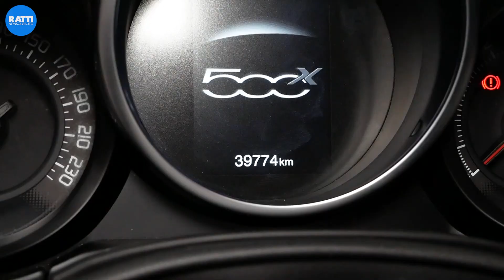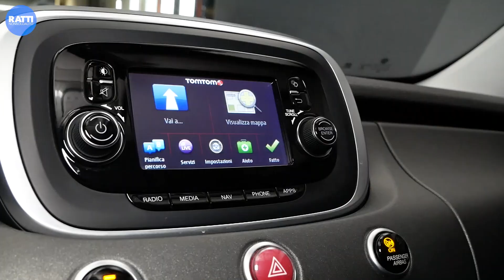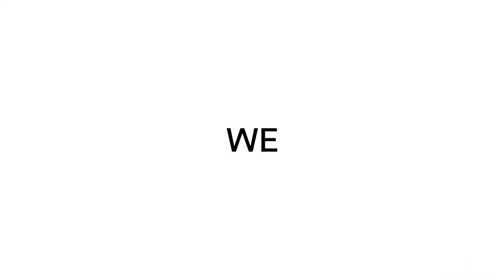Fiat 500X 2.0 MULTIJET 140CV AT9 4X4 CROSS BRONZO DIESEL AZIENDALE (2016) | INTERNI ED ESTERNI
Il Made in Italy non delude mai 💚🤍💗

Fiat 500X 4x4 è una vera risorsa per quest'estate e per i weekend fuori porta che noi italiani tanto amiamo!

Usato aziendale con soli 39.774 km e ricca di optional:

🟩 Barre al tetto
🟩 Navigatore
🟩 Bluetooth e UConnect
🟩 Comandi al volante
🟩 Clima automatico bizona

Guarda il video fino alla fine per scoprire tutte le modalità di guida!

list=PLShRWbWeFcqHYaSda2DtLNM5jU_3QYVL7